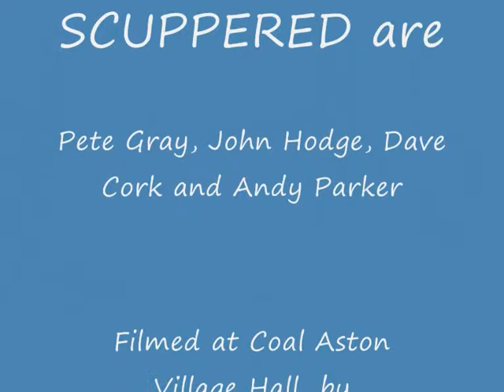SCUPPERED The Rambling Rover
Scuppered at their home base, Coal Aston Village Hall with their rendition of this Andy M Stewart folk classic - this version "borrowed" (inspired) from Bob Fox. The pre amble talks of the effects of age on various group members !